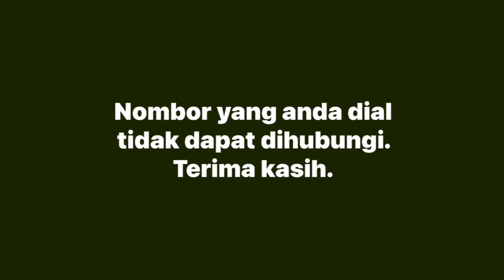Nombor yang anda dial tidak dapat dihubungi. Terima kasih.